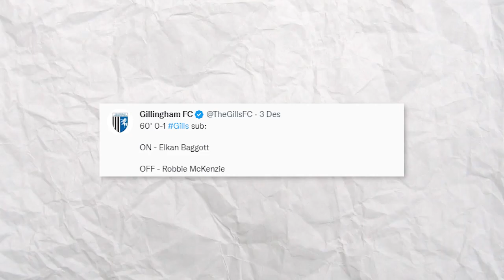ELKAN BAGGOTT CEDERA, BATAL GABUNG TIMNAS INDONESIA DI PIALA AFF 2022 ?